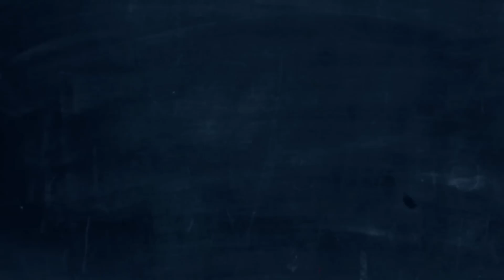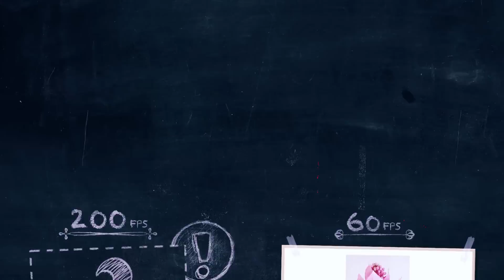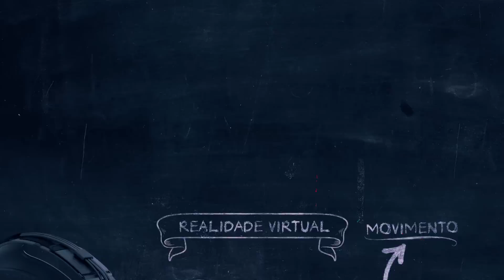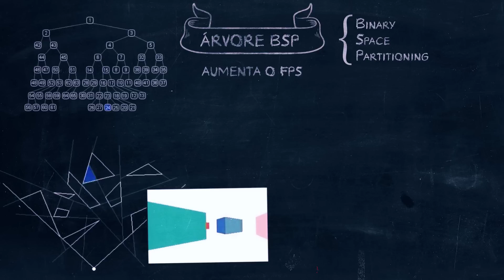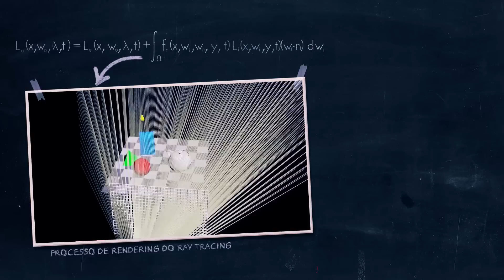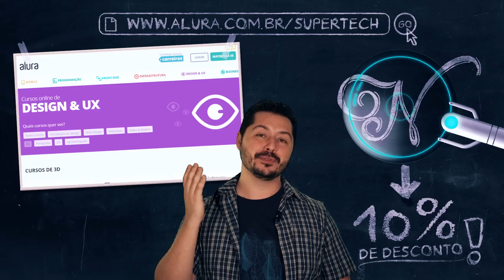Computação Gráfica | Nerdologia Tech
ESTE NERDOLOGIA É UM OFERECIMENTO DA ALURA
Acesse e aproveite a promoção da Alura com o Nerdologia Tech
E muito mais pra quem gosta de design e edição de imagem e vídeo

No Nerdologia Tech de hoje vamos entender o que faz imagens no cinema e nos games serem reais ou não.

FONTES
Humes, Larry E., Thomas A. Busey, James C. Craig, and Diane Kewley-Port. "The effects of age on sensory thresholds and temporal gap detection in hearing, vision, and touch." Attention, Perception, & Psychophysics 71, no. 4 (2009): 860-871.